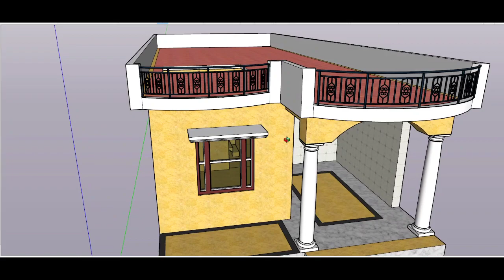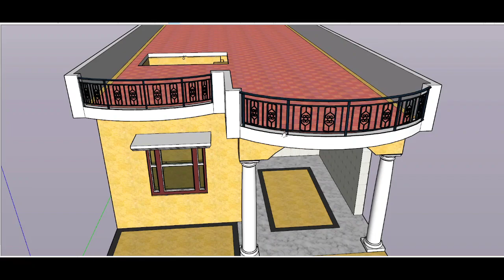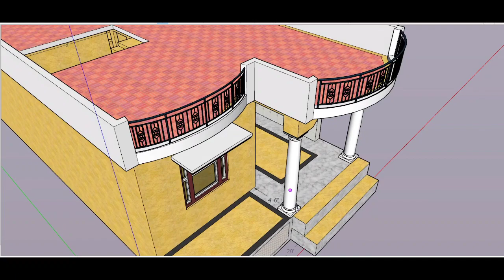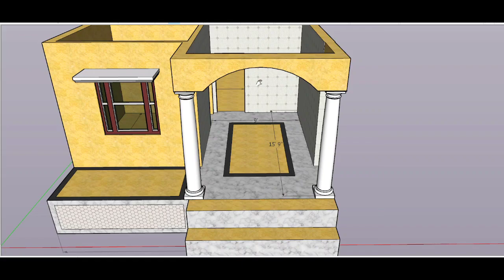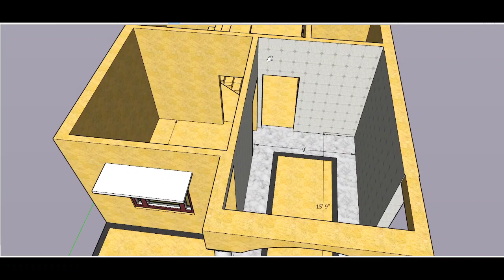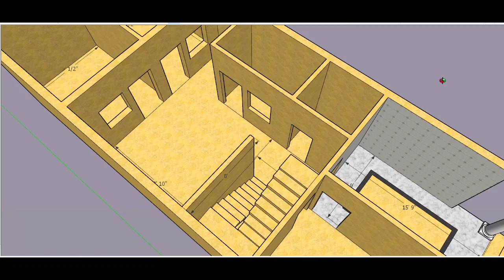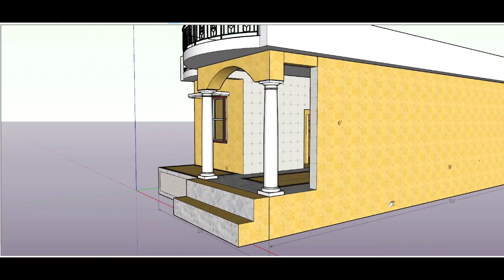20 X 50 Feet Home Design | घर का नक्शा 20 फीट X 50 फीट | 1000 square feet 3d house | house plan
20 X 50 feet house 3D design
20 X 50 feet house plan
3D design
Indian style house design
namaskar dosto yah ghar ka naksha
 20 x 50 feet plot ke liye hai is nakshe mein
car parking
bedroom
bathroom
kitchen

1000 square feet house plan
Khubsurat Ghar
20 feet by 50 feet front 3d design
20 feet by 50 feet house elevation design
Ghar Kaise banaen
kam paise mein ghar Kaise banaen
house construction
minimum staircase size
minimum kitchen room size
20 by 50 feet ghar ka naksha
20 बाई 50 फीट घर का डिजाइन
20 बाई 50 फीट में घर कैसे बनाएं
20 बाई 50 फीट घर का नक्शा कार पार्किंग के साथ
20 feet by 50 feet house plan with car parking
30 feet by 50 feet house plan
30 feet by 50 feet kar ka naksha
20 by 50 ghar ka naksha
20 बाई 50 मकान का नक्शा
ghar ka Khubsurat design
Khubsurat ghar ka design
house front design
Ghar Ke Samne ka design
20*50foothouse3Ddesign
#20*50foothouseplan